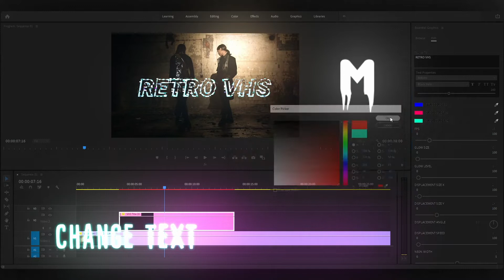SCI FI OLD SCHOOL after effects power point graphic Video Templates 2022